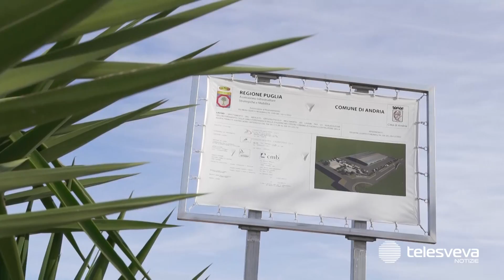Lavori di interramento della ferrovia ad Andria, slitta la consegna del mercato